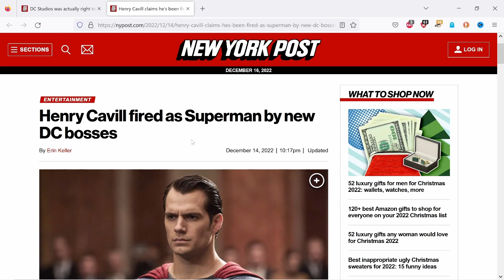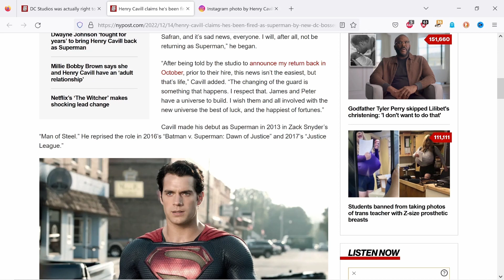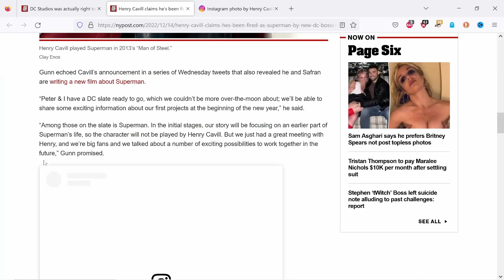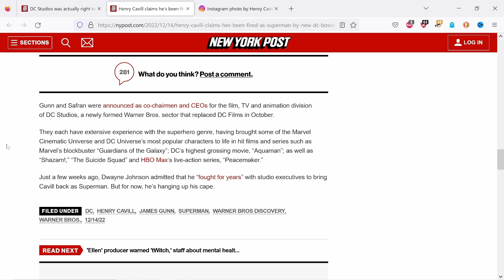Henry Cavill is SUPERMAN No More! Warner Bros and DC Studios Change Direction From the SNYDERVERSE!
Henry Cavill was given his walking papers from Warner Bros. Discovery Inc. as the company's DCEU division heads toward a different direction under new co-chairs and co-CEOs of DC Studios: James Gunn and Peter Safran. After the studio asked Henry Cavill in October to spread the word that he would return as The Man of Steel, the British actor was unceremoniously dropped as WBD (Warner Bros Discovery) chose a new path with their stable of DC heroes. What say you, a mistake, or not?